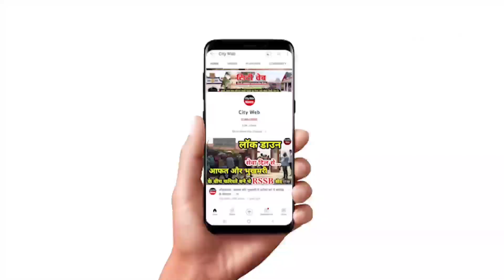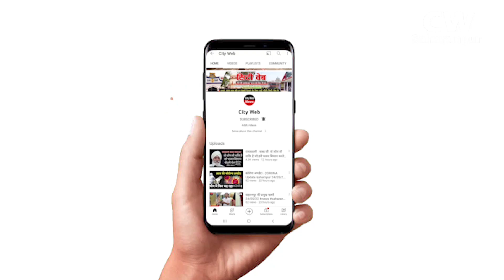सीएम योगी के आगमन को लेकर क्या क्या बोले लोग, सुनिए उन्ही की ज़ुबानी